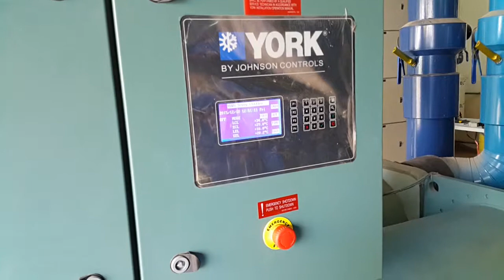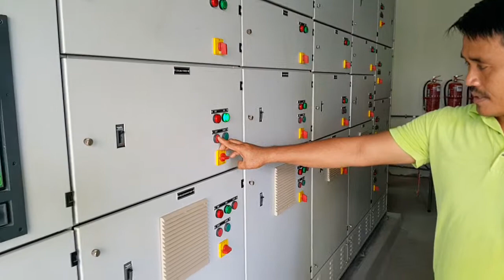Tawau KK2 Plant Room Switch Off Procedure Manual Mode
Procedure:
1. Turn Off Chiller ( at Chiller Panel)
2. Turn Off Chilled Water Pump
3. Turn Off Condenser Pump
4. Turn Off Cooling Tower